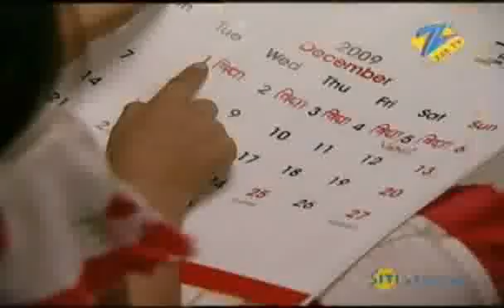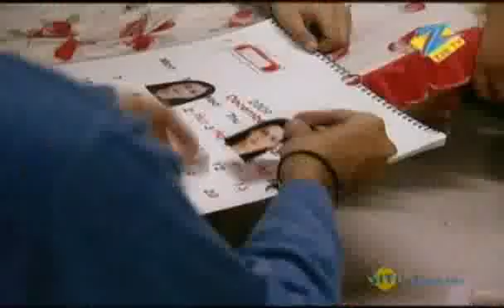Aapki Antara - Hindi TV Serial - Best Scene - Zaynah Vastani, Prabhleen Sandhu, Darshan - Zee TV